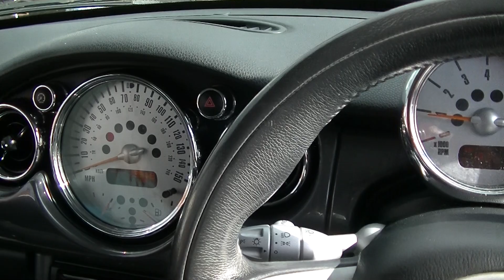NOTTINGHAM LOT 10 MINI COOPER LK5SWF